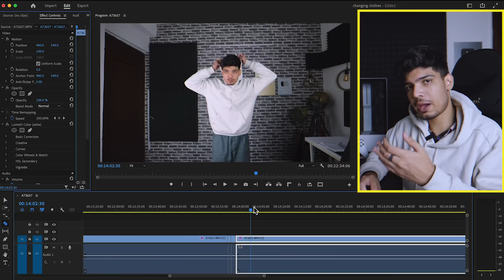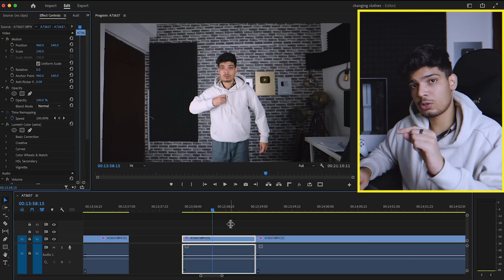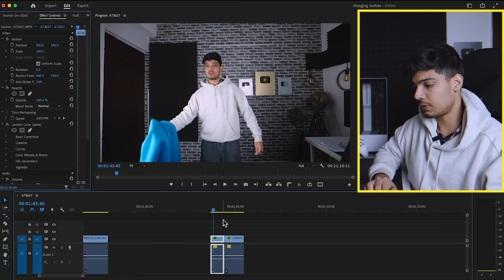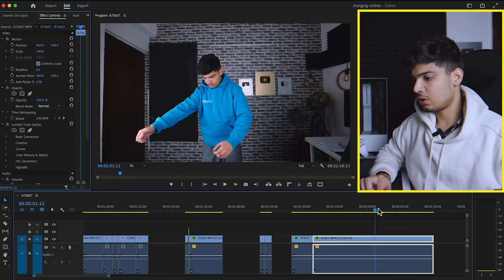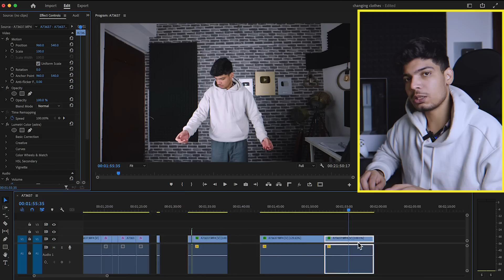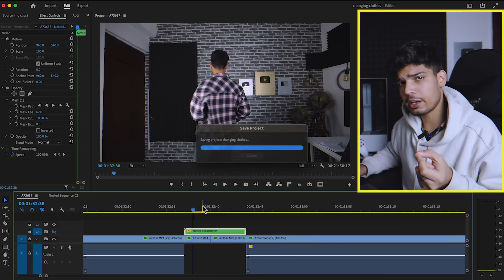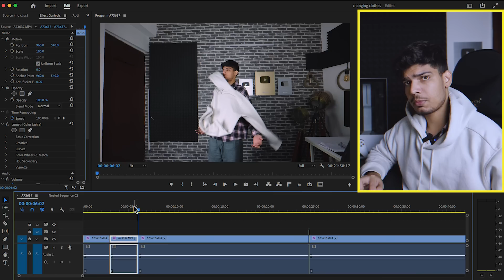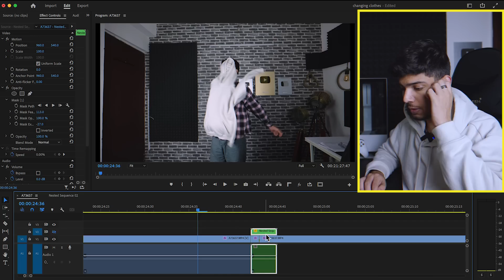Top 4 Easy Clothes Changing Effects | Rachit Singh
_Zach King Clothes Swap / Changing Transition effect Tutorial using Adobe Premiere pro_